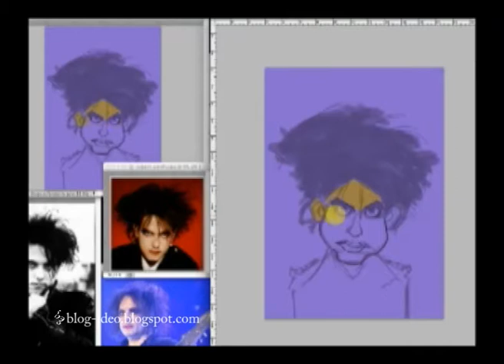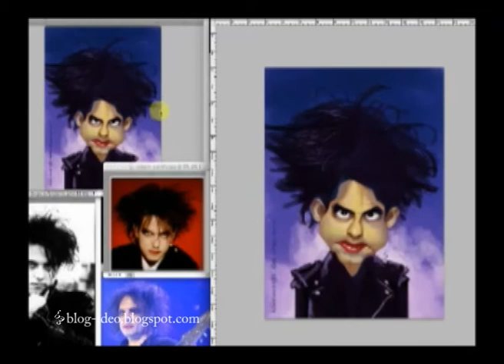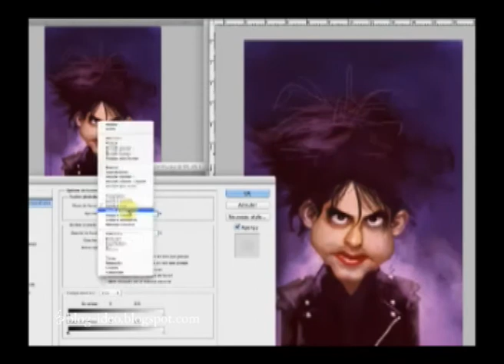Robert Smith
Robert James Smith is an English musician. He is the lead singer, guitar player, lyricist and principal songwriter of the rock band The Cure, and its only constant member since its formation in 1976.